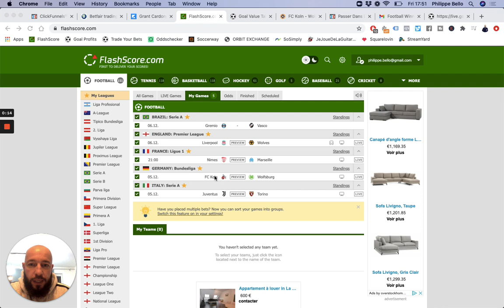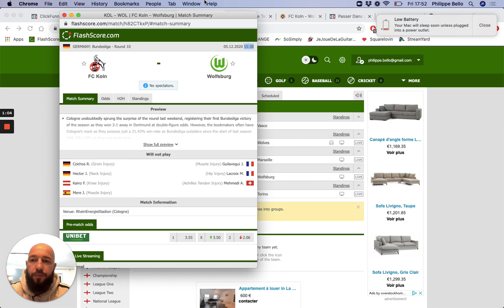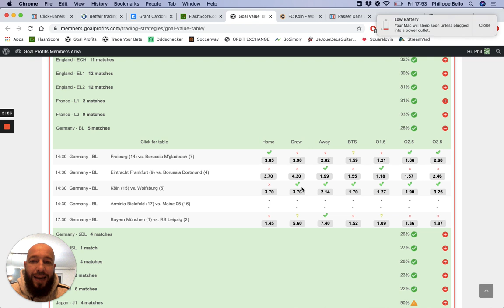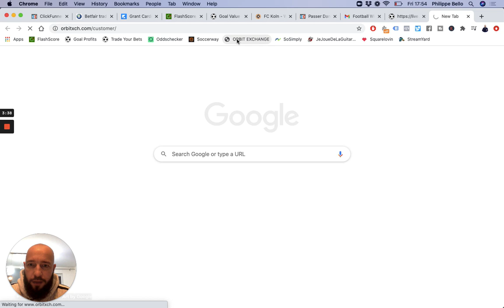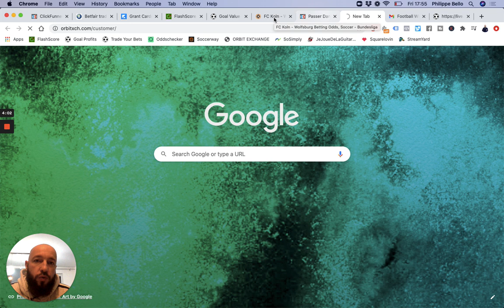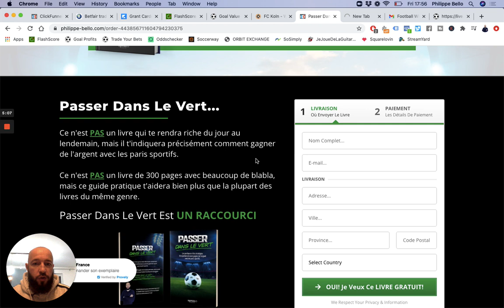Mon Pronostic en BUNDESLIGA - Koln vs Wolfsburg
Voici le pari que je vais placer en Bundesliga ce week-end!

Clique sur ce lien pour recevoir gratuitement mon livre "Passer Dans Le Vert"

BONUS

QUI SUIS-JE ?

ME CONTACTER